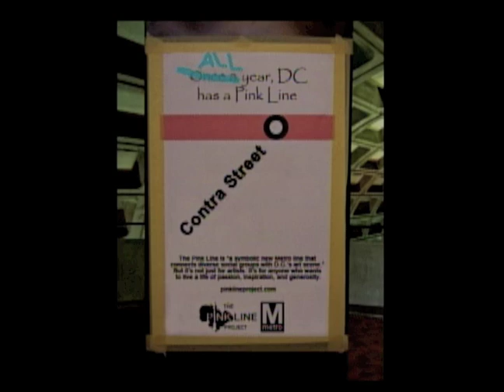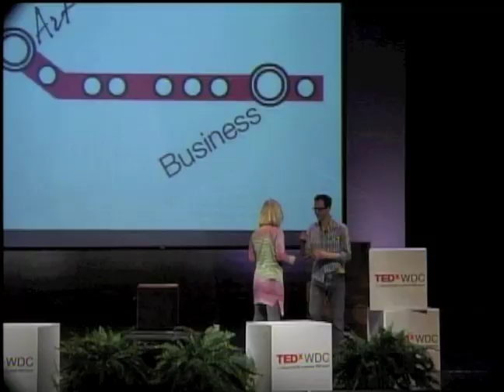Philippa Hughes and David Bonck at TEDxWDC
Philippa Hughes and David Bonck

Join DC cultural catalyst Philippa Hughes and talent development analyst David Bonck in the search to unlock answers and shift the entire way we think about the world of art and business. The speakers will also facilitate a post-presentation workshop that will challenge you to bridge the art-business divide in your own life.

Slammed by global recession, creative and corporate economies alike struggle to rebalance. But what the vast majority of artists and businesspeople fail to realize is that they hold the keys to each other's success—and survival.

David does talent development for a global research, consulting, and technology firm. He's currently helping create an 18-month, Washington, D.C.-based leadership development program for emerging executives.

Philippa P.B. Hughes created the Pink Line Project to inspire creative thinking in everyone, to build community and connectivity, and to open portals to art and culture for the culturally curious. Philippa runs a consolidated and searchable calendar of all things cool and creative in DC and writes and maintains a widely read blog that highlights the best of DC's creative scene.